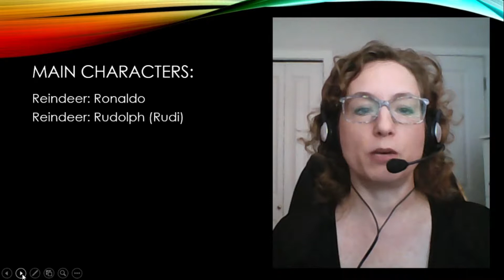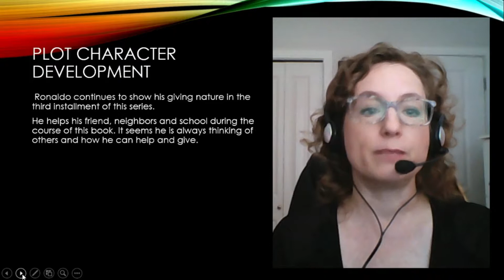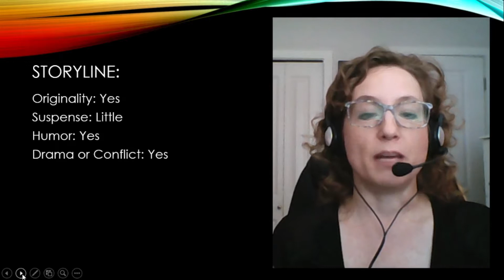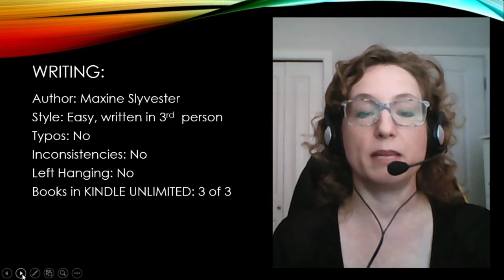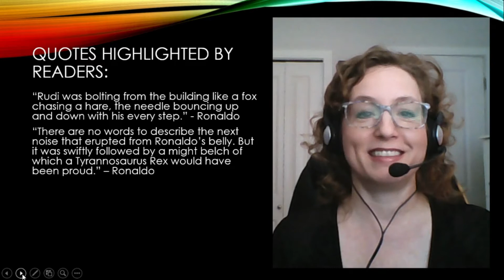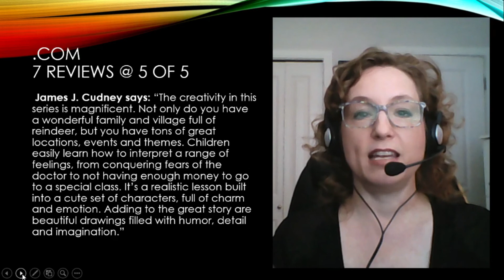BOOK REVIEW Ronaldo Rudi's Birthday Extravaganza by Maxine Sylvester in Childrens Action Adventure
Thanks for stopping by to check out the video review of Ronaldo: Rudi's Birthday Extravaganza by Maxine Sylvester in the genres Childrens, Action & Adventure and Animals.

Ronaldo continues to show his giving nature in this third installment of the series.
He helps his friends, neighbors and school during the course of this book. It seems he is always thinking of others and how he can help and give.
When his friend is sick, even his friend’s mother calls on Ronaldo to help out. When he ends up with unexpected money in his pocket, he immediately thinks of how he can help others with it.
He’s a true inspiration to us all as we read this story about his giving nature as he grows up. It’s also a real blast to hear the stories of his overeating because, after all, he wouldn’t want to offend anyone!